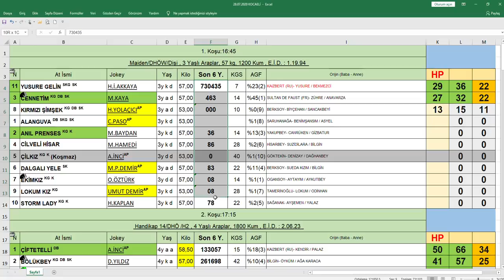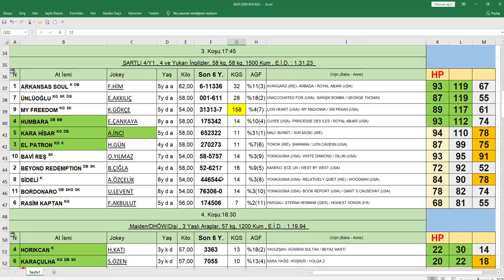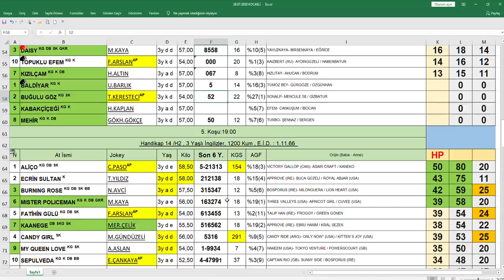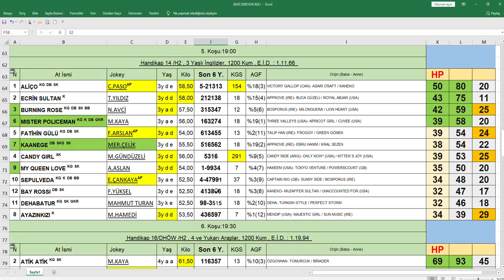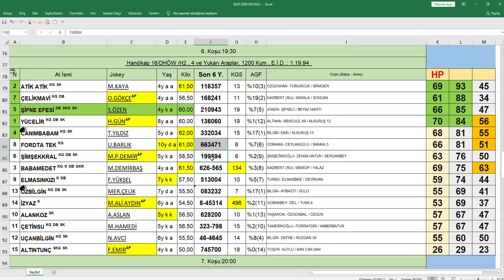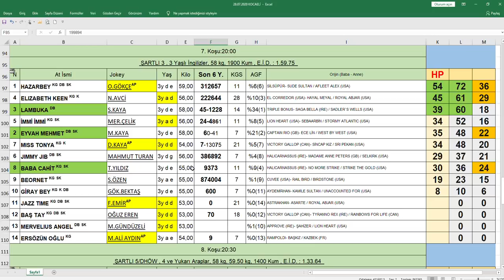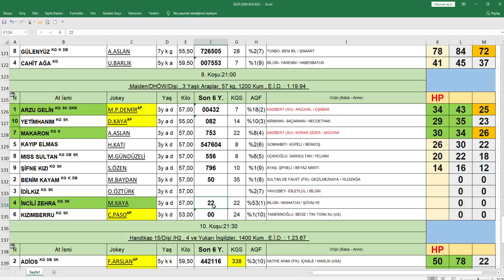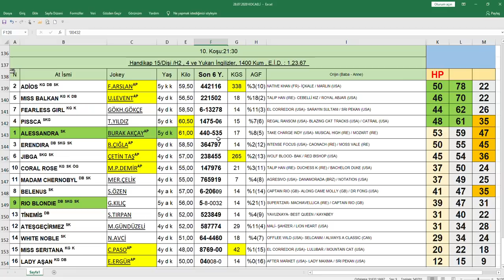28.07.2020 Kocaeli At Yarışları Handikap Analiz Bülteni Altılı Ganyan Tahmini